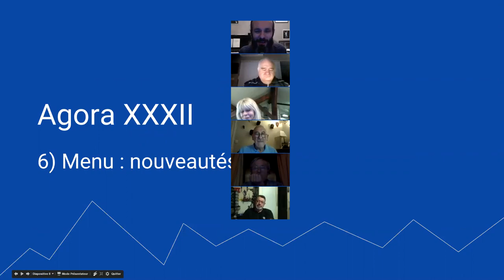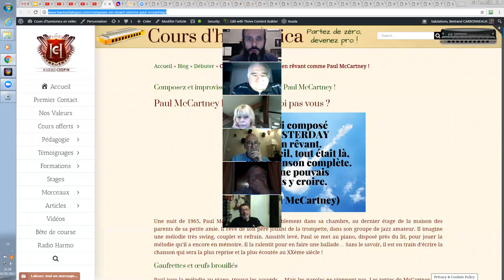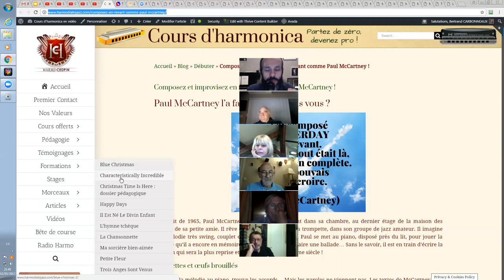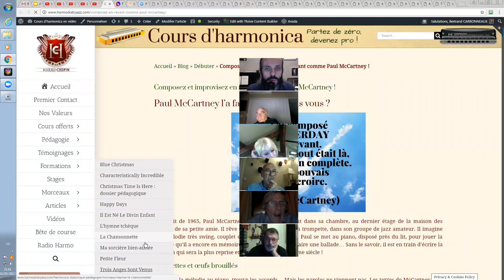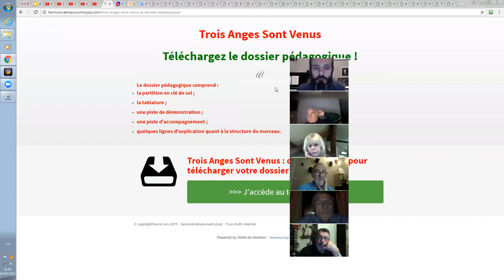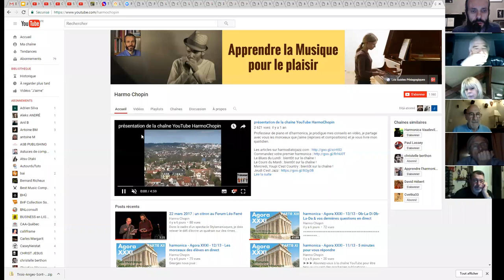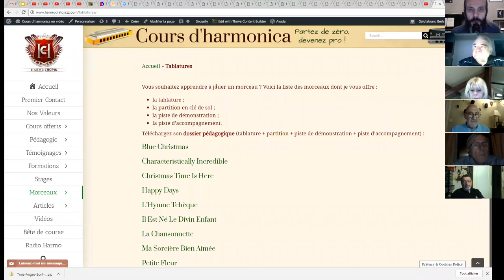Agora XXXII 9/13 - Menu du site harmodiatojazz.com - Les Morceaux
1. Apprenez à jouer votre tout premier morceau à l'harmonica en moins de 30 jours, même si vous n'avez jamais fait de musique de votre vie

3. Maîtriser les 20 notes naturelles grâce au Cercle des Marins d'Eau Douce

4. Maîtriser les 9 altérations aspirées grâce au Carré des Plaisanciers

5. Accéder à toutes les formations en illimité en devenant Compagnon de L’Émeraude

6. Devenir harmoniciste de blues grâce au Clan des Bluesmen

2. Likez la page Facebook de l'école d'harmonica